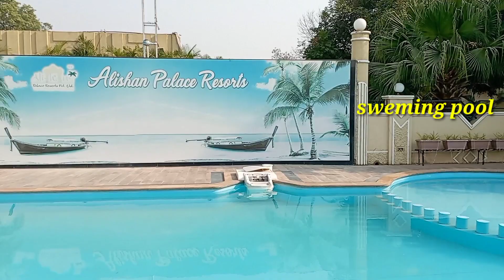ALISHAN MARRIAGE PLACE KANTABANJI || Alishan mall || Alishan cinema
ALISHAN MARRIAGE PLACE KANTABANJI  || Alishan mall || Alishan cinema#alishanmarriageplace#kartikchhatriavlog#dailyvlog